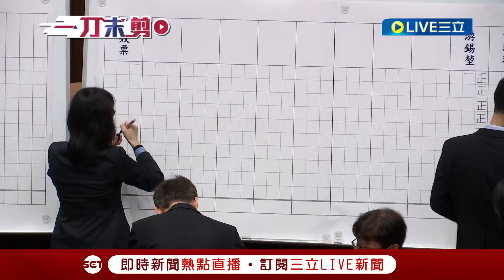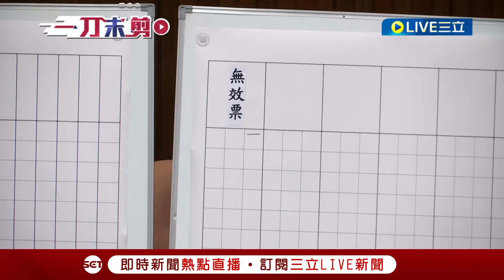民眾黨第一個被開除的立委? 陳昭姿投票疏失成廢票! 民眾黨黃珊珊僅七票回應"僅投票疏失"感謝大家｜【鄭知道了】20240201｜三立新聞台